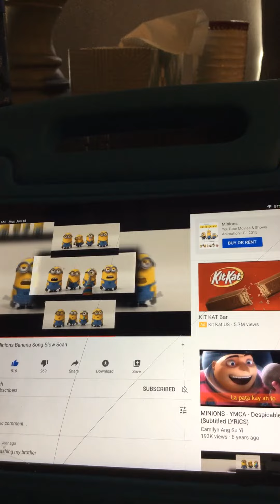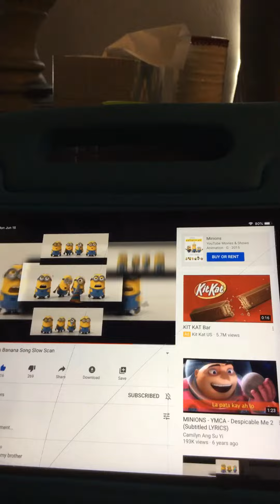The banana song Slow scan